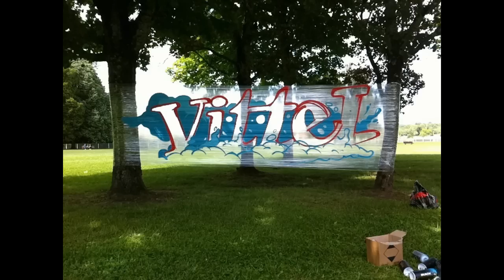Revittelisez-vous part II